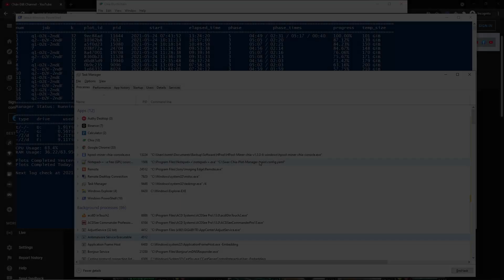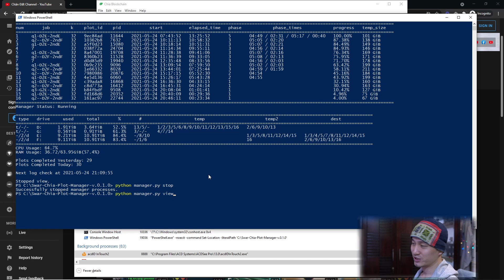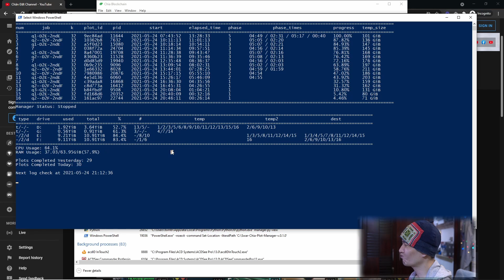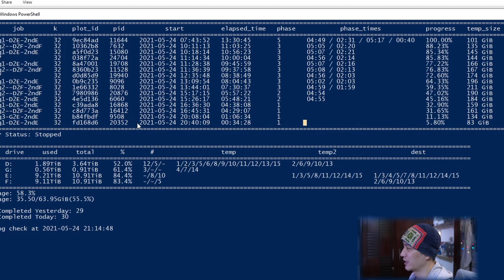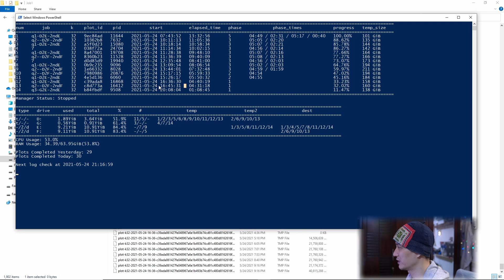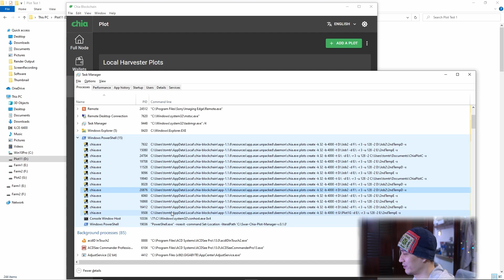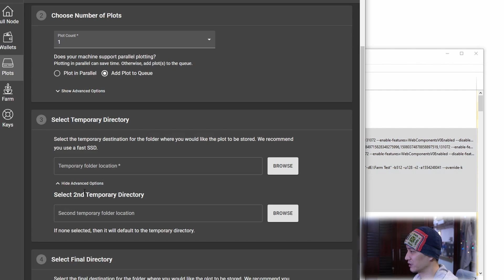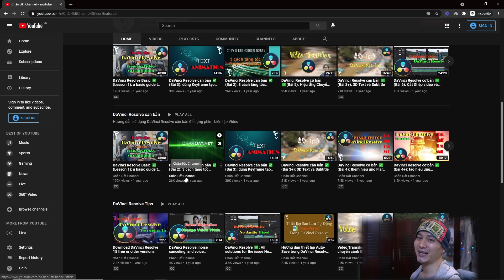Đào Chiacoin ✅6: Cách xoá những plot đang tạo dang dở trong quá trình plotting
Mục lục:
00:00 Intro
00:49 Nguyên lý hoạt động
01:23 Demo với tool Swar Chia Plot Manager
10:35 Demo với tool Chia Blockchain
16:31 Outro

❥ Vietcombank – CN Tan Binh‎ (Tp.HCM) – Tran Trong Cu – số tk: 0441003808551
❥ Ủng hộ Cóc có động lực làm video